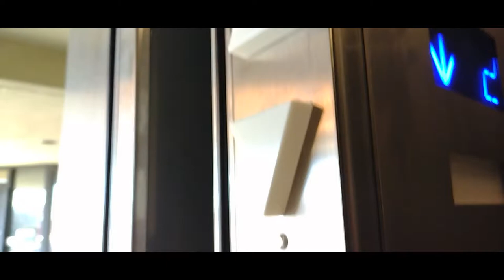tk down chime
give some credit man
RUNTIME: [insert]